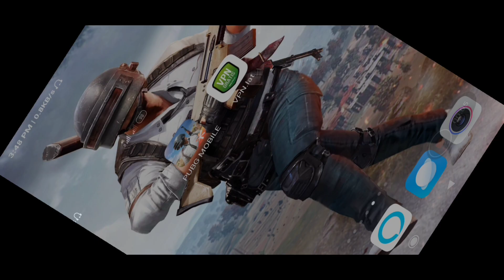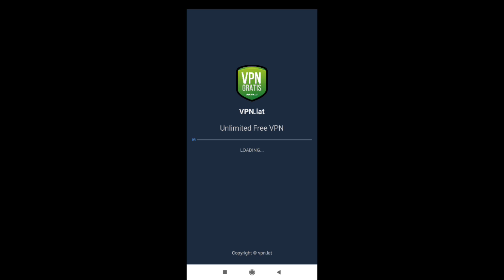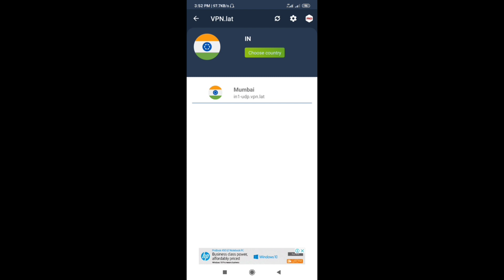Ping Problem Fixed in Nepal | Pubg Mobile | [Nepali]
Hello Friends today I am going to give information about how to Fixed pubg mobile ping Problem in nepal. Watch this video for more information about it.

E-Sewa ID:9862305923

?app=desktop